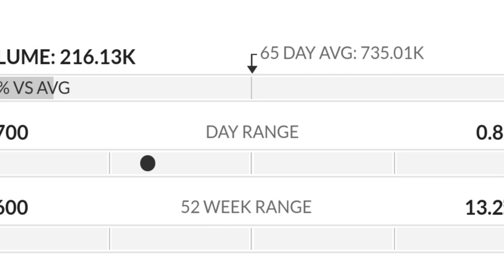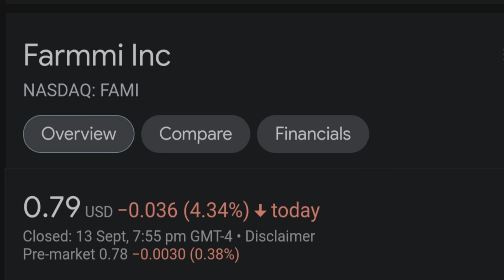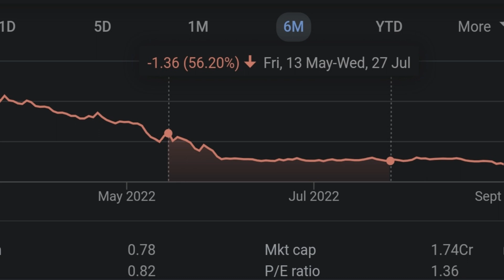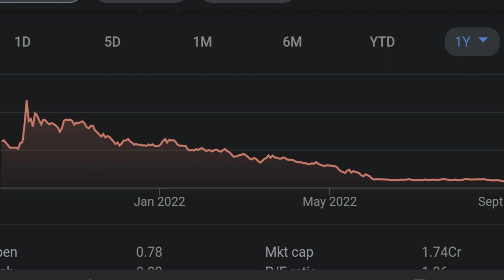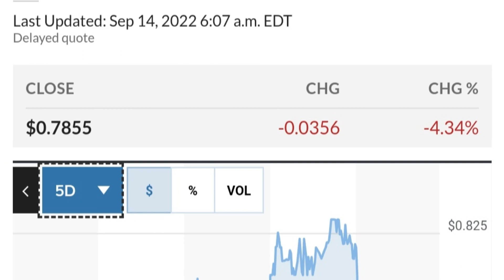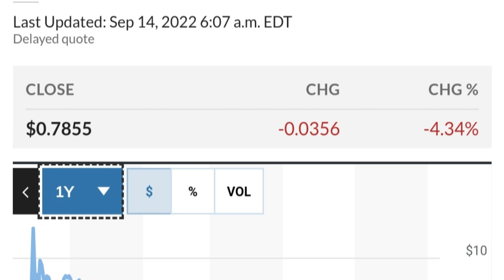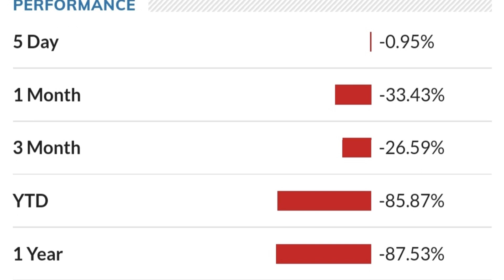FAMI STOCK (Farmmi) | Price Predictions | Technical Analysis | AND Trading Strategy